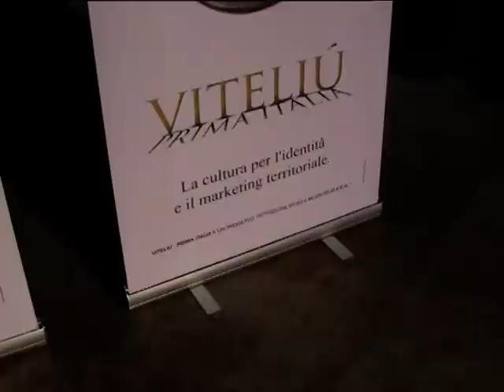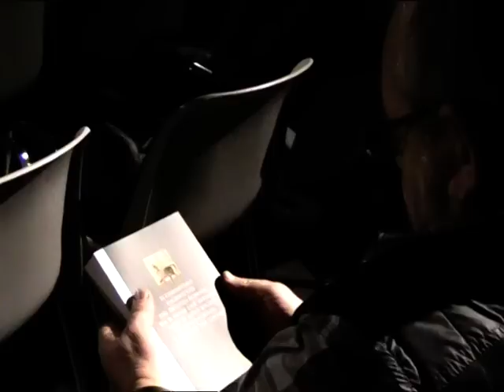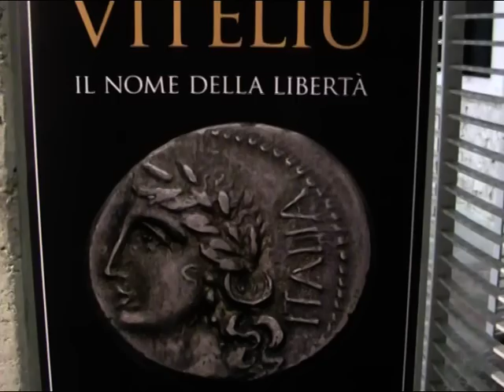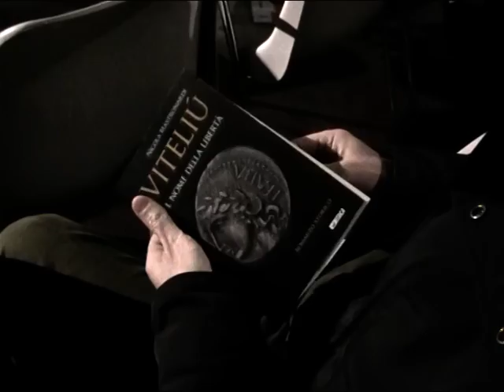Isernia, E' gran spettacolo per Viteliu'. Il primo romanzo sui Sanniti .mpg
E' Isernia la prima città italiana ad assistere alla presentazione del romanzo storico "Viteliu'" dello scrittore-giornalista, Nicola Mastronardi. Pubblico d'eccezione all'Officina della Cultura (M.A.C.I.) estasiato dall'interpretazione degli attori molisani Giorgio Careccia, Luca Cataldi e Barbara Petti, accompagnati al pianoforte dal musicista Simone Sala.
Videoservizio a cura di Fabrizio Fusco e Adelina Zarlenga per Isernianews.it